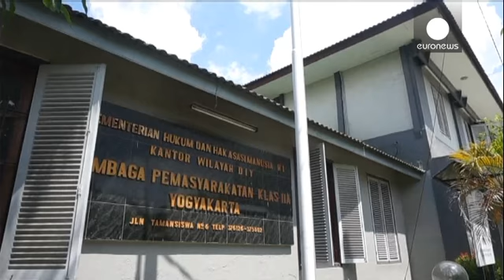Endonezya-Avustralya arasında 'idam' gerginliği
Endonezya'da eroin kaçakçılığı yapan iki Avustralya vatandaşına ölüm cezası verilmesi iki ülke arasında diplomatik ilişkileri gerdi.

Avustralya Başbakanı Tony Abbott, Cakarta yönetiminden suçluların idam edilmemesini istedi. Ancak Endonezya'dan olumsuz cevap aldı.

Avustralya'nın Bali Konsolosu Michael O'Connell konuyla ilgili gelişmeleri yakından takip ediyor: "Bu davada bazı zor konular var. Bunların çözüme kavuşturulması gerekir. Özellikle de bazı yargısal konular var. Tabiki Andrew ve Myu…